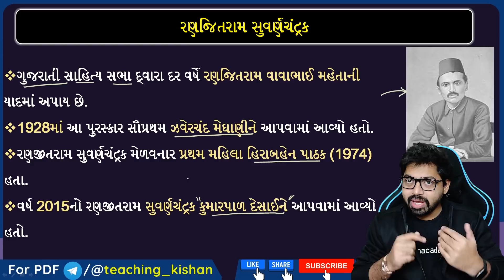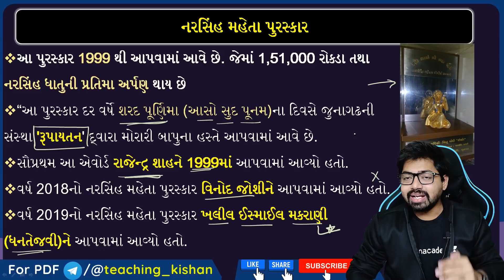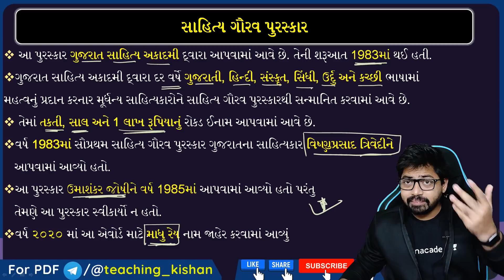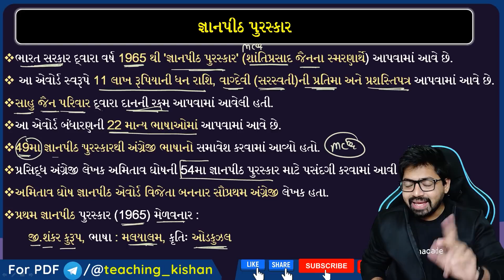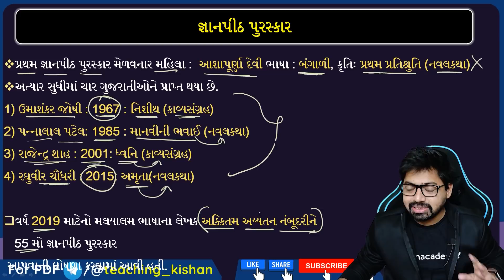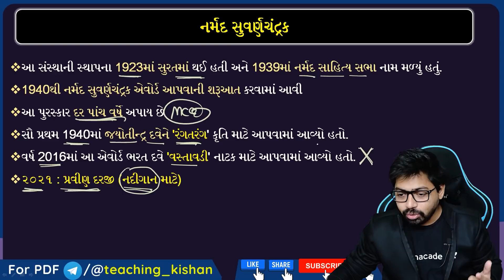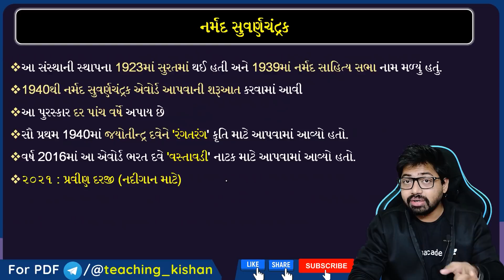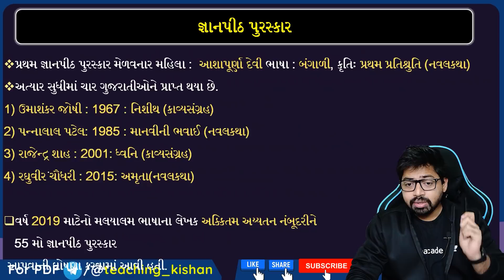ગુજરાતી સાહિત્ય બધા જ એવોર્ડ | Gujarati Sahitya All Awards 2021 | Gujarati literature by Kishan